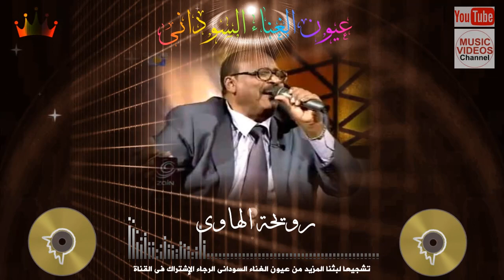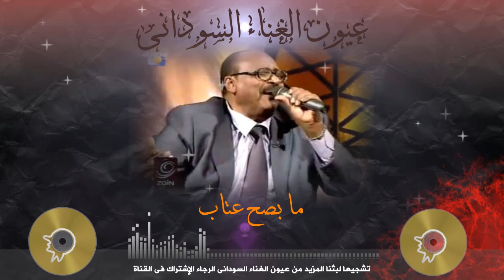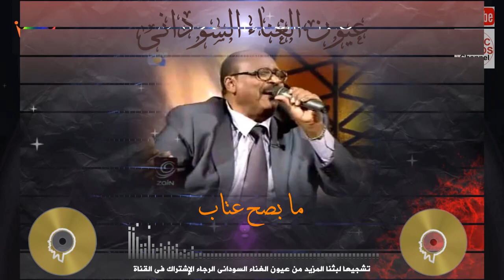Best Sudanese Music | عبدالرحمن عبدالله - فنان وخمس أغنيات | جزء ثانى